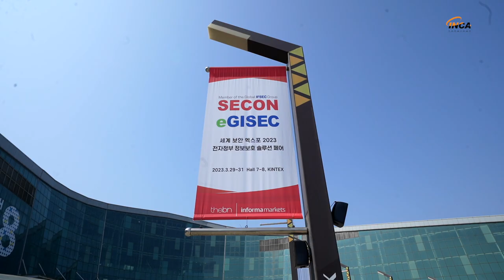[행사소식] 잉카인터넷 eGISEC 2023 현장 스케치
잉카인터넷은 2000년부터 인터넷 PC 보안 서비스라는 새로운 개념의 보안사업으로 출발해 현재 대한민국을 대표하는 정보보안 강소기업으로 자리 잡았습니다.
기술 개발, 인재 양성 등 보안 솔루션의 경쟁력을 갖춘 잉카인터넷은 앞선 기술력으로 수출 유망 중소기업과 기술혁신 개발사업으로 선정 및 지식경제부 장관상 등을 수상하였습니다. 잉카인터넷의 보안 솔루션 ‘nProtect(엔프로텍트)’는 우수한 기술력과 서비스 체계를 갖춘 제품으로 온라인보안, 게임보안, 방화벽, 모바일 보안 등 다양한 정보보안 서비스를 제공하고 있습니다. 이러한 우수 보안 솔루션 nProtect는 600여 고객 사이트에서 1,000만명 이상의 이용자에게 제공되면서 그 안정성을 인정받고 있습니다.

EDR 기술 기반의 엔드포인트 전문 솔루션‘TACHYON’은 개인, 기업용 안티멀웨어 솔루션과 다양한 영역의 엔드포인트 보안 솔루션을 제공합니다. 또한, 국제 공인 인증‘VB100’을 연속적으로 획득하여 세계적으로 안티멀웨어 기술력을 알리고 있습니다.

잉카인터넷은 현재 공공기관, 금융사 및 게임회사 정보보안 부분 시장점유율 1위를 기록하고 있습니다. 또한 국내를 넘어 일본, 중국, 미국 등 글로벌 시장 진출에 꾸준히 행하고 있습니다. 앞으로도 잉카인터넷은 지금까지 쌓은 노하우를 토대로 글로벌 보안 전문기업으로 끊임없는 성장과 연구에 노력해 보안을 넘어, 보다 나은 인터넷 생활을 만들어 가겠습니다.